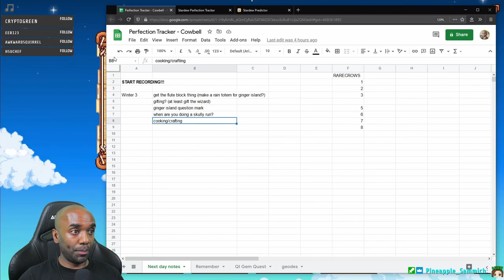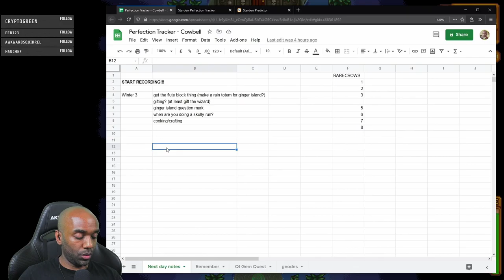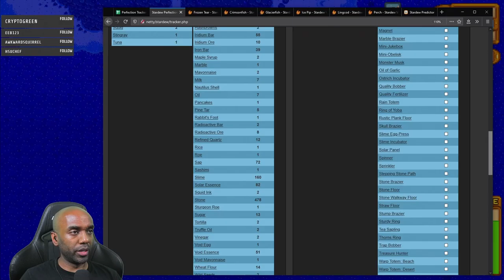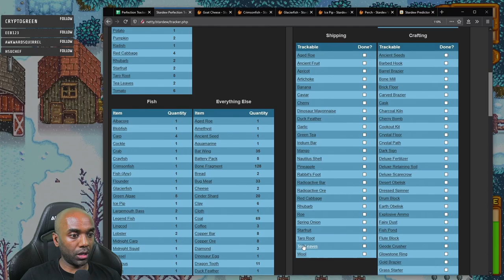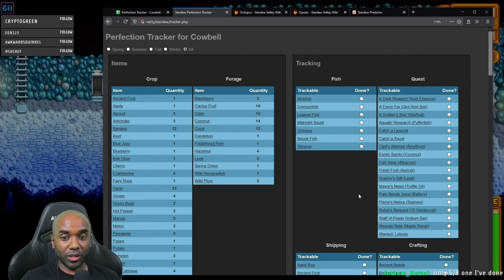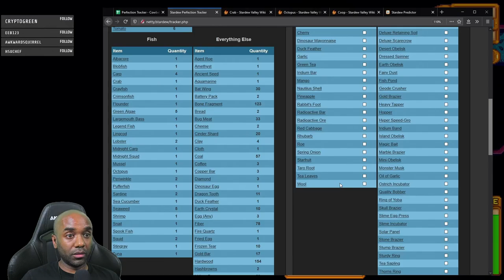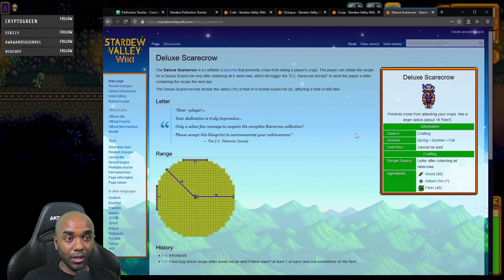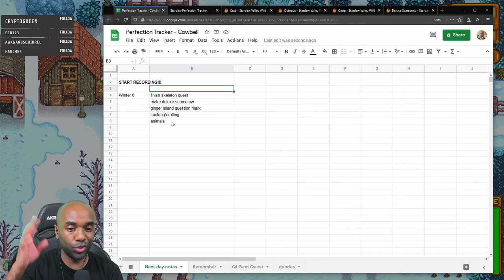Stardew Perfection in 2 Yrs - Part 24